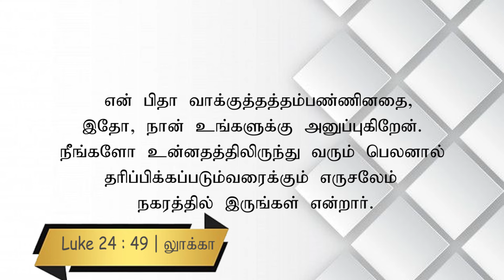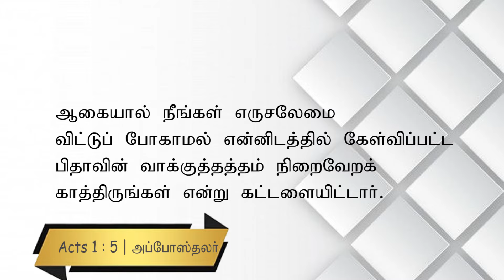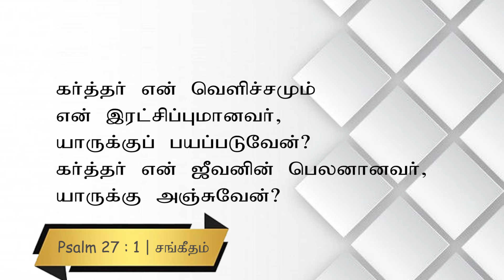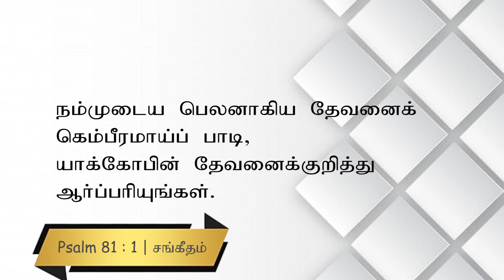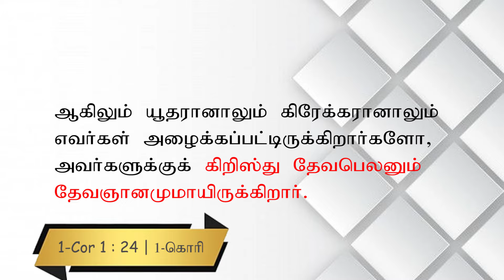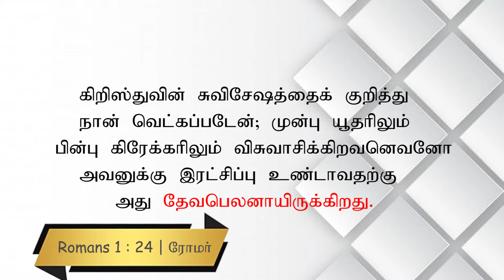Eva. N. Sadhu Paul Solomon || A.P.E. CHURCH CHENNAI | 25.08.2024